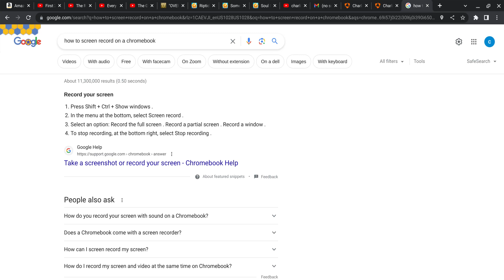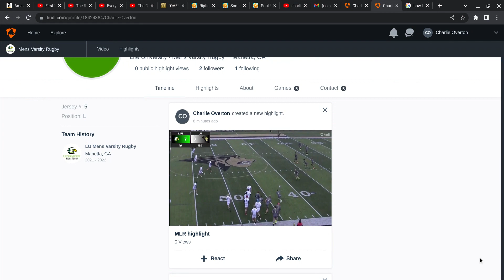Charlie Overton MLR highlight tape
MLR highlight tape